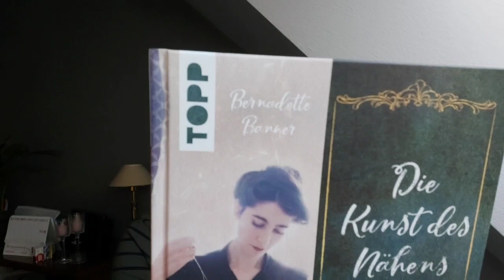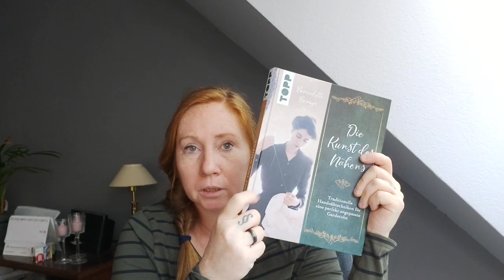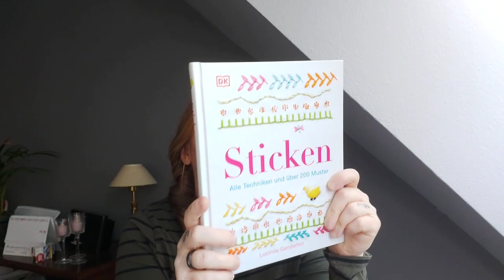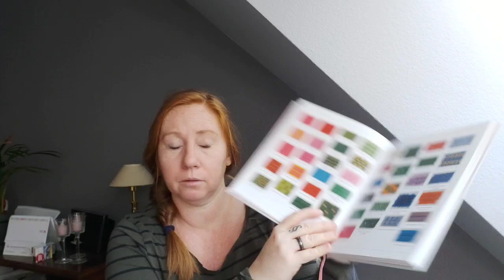Episode # 301 - 2. November 2022